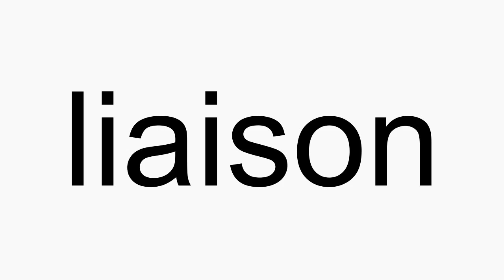How to pronounce liaison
liaison American English pronunciation. How to pronounce liaison correctly. How to say liaison in proper American English.